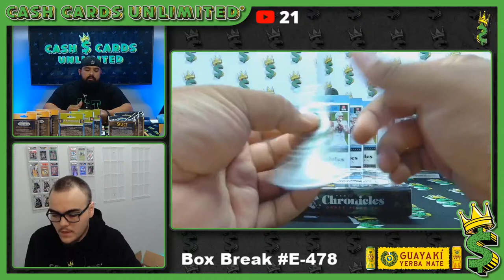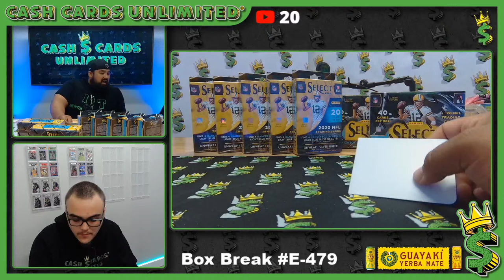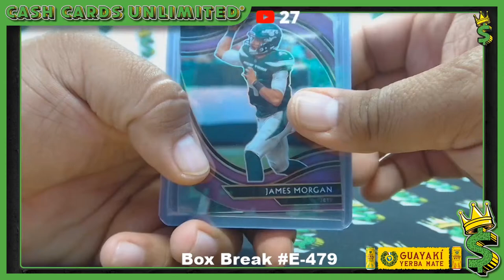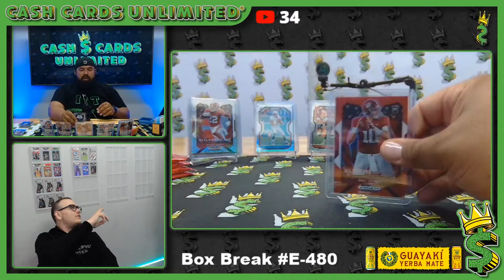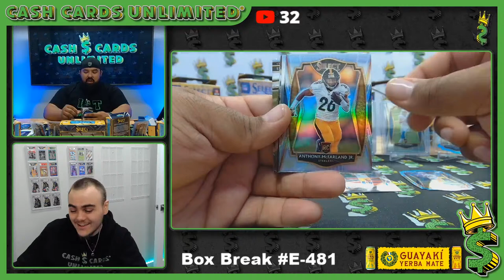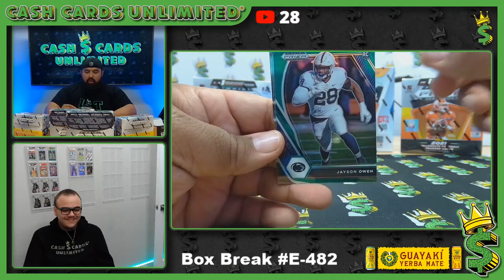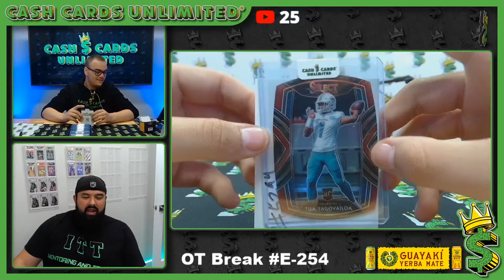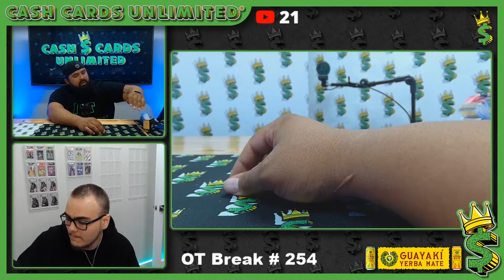Cash Cards Unlimited Break -E-478-E-479-E-480-E-481-E-482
Cash Cards Unlimited Box Break